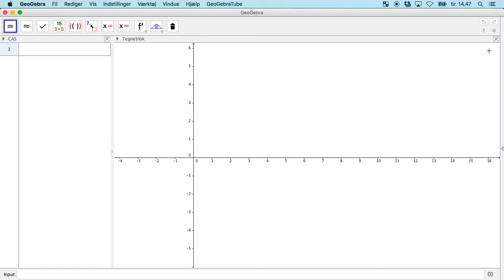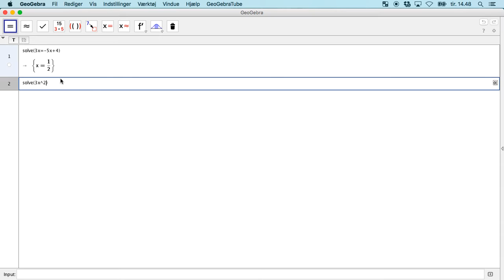GeoGebra L13 - Løsning af ligninger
Løsning af ligninger med GeoGebra.